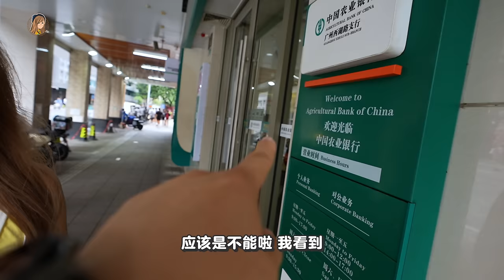带着RM10，马来西亚人开到中国户口了！！要准备什么？多久拿到？绑支付宝、微信！【中国旅行必看】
一直好多人问的问题！终于拍出来了！！
马来西亚人真的在中国能开银行户口！！
而且当天就拿到了！！！！！

到底怎样申请？要多久？有什么好处？直接给你们看！！